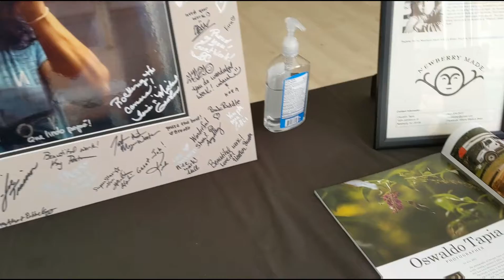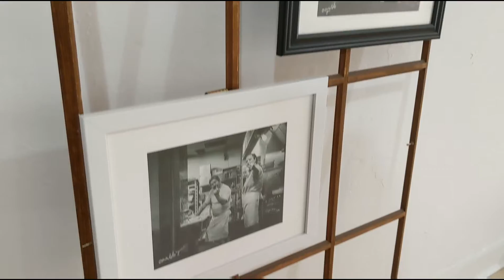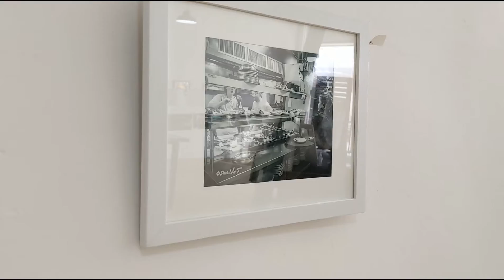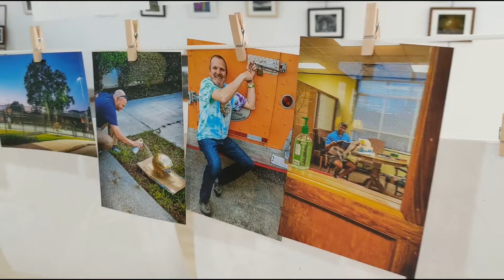Waldo's Road Trips and Wanderings - A Photo Exhibition - November, 19 2021 - Newberry, SC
The solo exhibition of Oswaldo Tapia's photography held at Matheson Exhibition Hall on November 19th, 2021 in Newberry, South Carolina. Over 100 photographs documenting the people and places that indie the artist. Over 150 visitors attended opening night. Thank you to all who showed their support for local art and culture in the city of friendly folks.